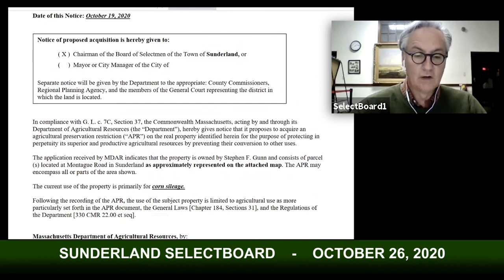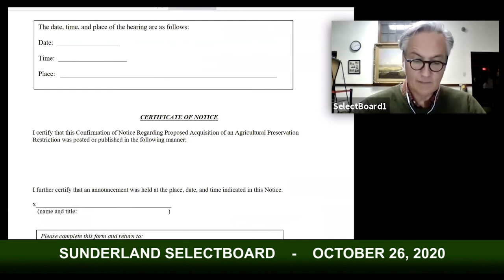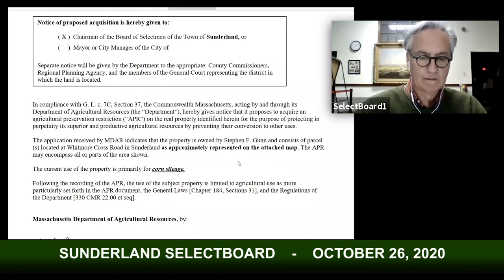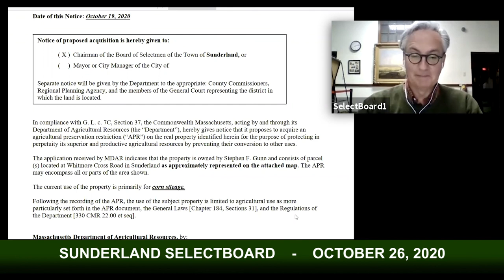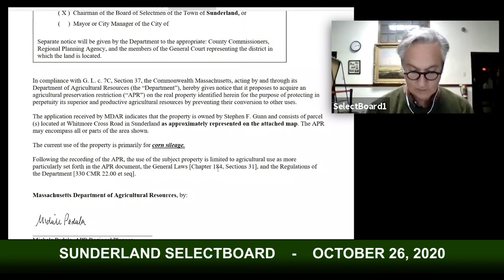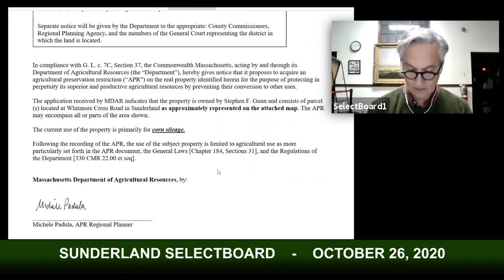Sunderland Selectboard - October 26, 2020